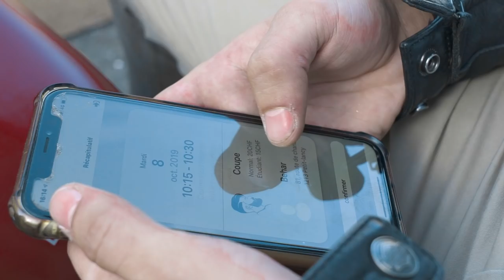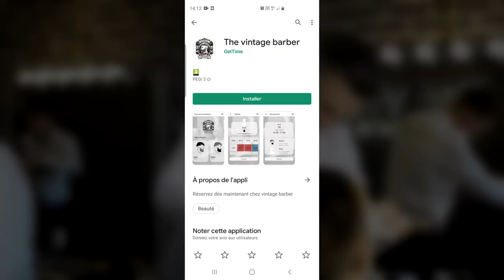The vintage barber shop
The vintage barber shop, qui est basée à Genève est actuellement en pleine expansion sur le marché Suisse, est spécialisée dans le domaine de coiffure.

Venez découvrir l'univers de notre salon de coiffure ‘’ The Vintage Barber Shop ‘’ !
Réservez vite votre place / 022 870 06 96
Horaires :
Lundi - Samedi  /  09:00 – 19:00